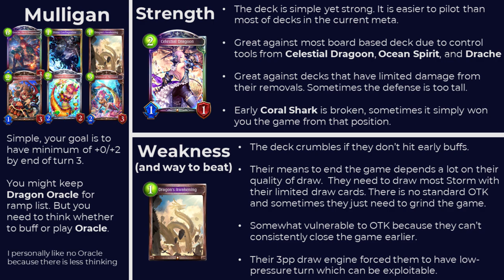Buff Dragoncraft Guide & Gameplay | Shadowverse Edge of Paradise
Shadowverse Guide for Buff Dragoncraft deck in Rotation format during Edge of Paradise season with gameplay as reference.

Buff Dragon this season is probably the best version of Buff Dragoncraft so far. The deck actually utilizes Buff so well and able to win thru board presence and some Storm and Burn damage. With Buff taking over priority over Ramp card, No-oracle list is quite popular and really stable for ladder purpose.

In this basic guide and gameplay series, I will only cover the basic on how to pilot the deck.  This usually includes Decklist, Main Gameplan, Mulligan strategies, and some more useful tips. This is not meant for advanced competitive players. However, I always includes commentary behind my thinking process when playing the deck. It might not always be the best play, but I hope that will give you some insights so you can pilot it better than me :)

Decklist :

Timestamps
0:00 Decklist and Gameplan
1:55 Board Based Control
7:15 Coral Shark is Broken
9:42 Managing Draw and Ocean Spirit